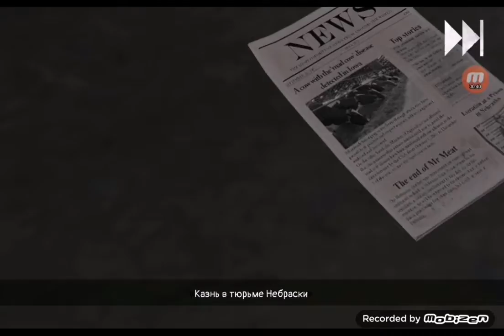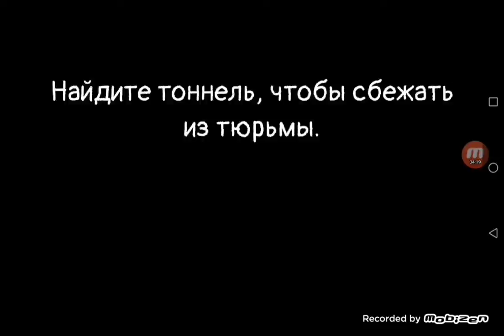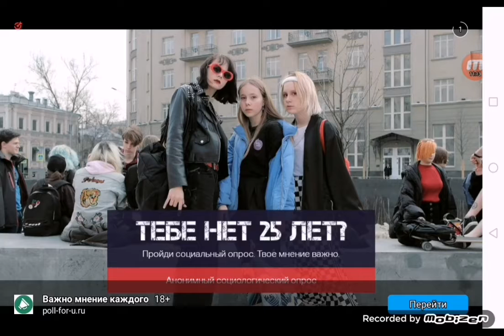Mr Meat 2 ВЫШЕЛ